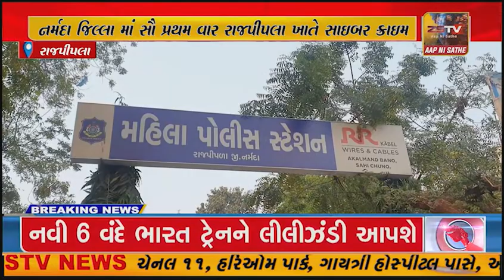નર્મદા જિલ્લામાં સૌ પ્રથમ વાર રાજપીપલા ખાતે સાઇબર ક્રાઇમ પોલીસ સ્ટેશનનું ઉદ્ઘાટન